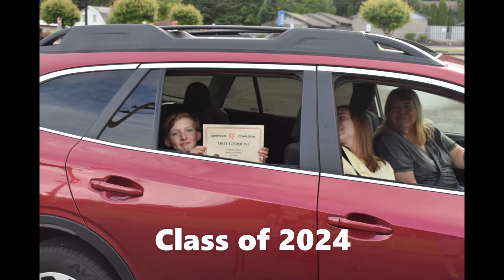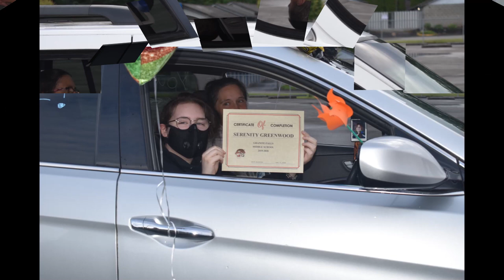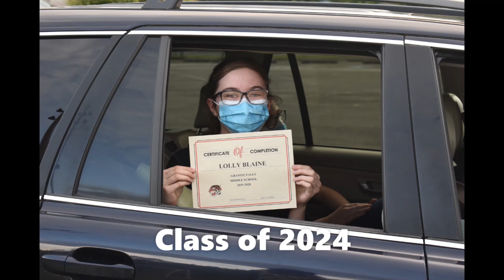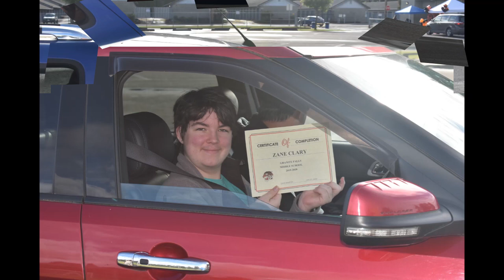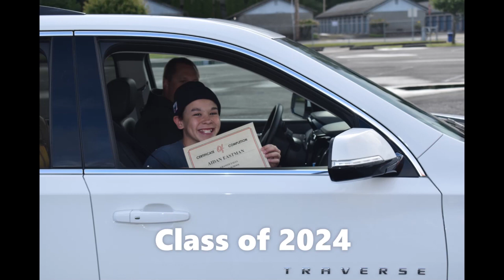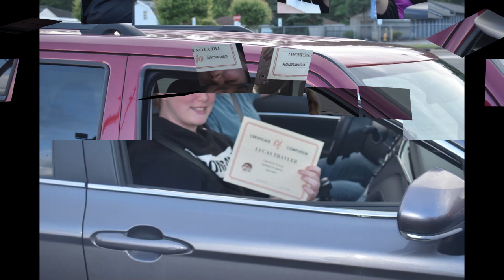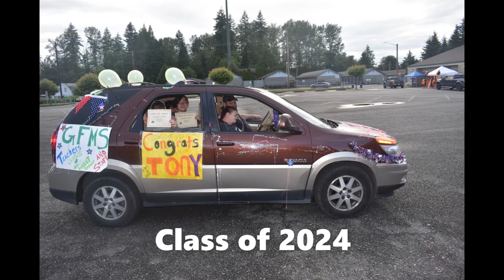8th grade celebration 1 0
Video of the Class of 2024, 8th grade celebration parade on June 12, 2020.